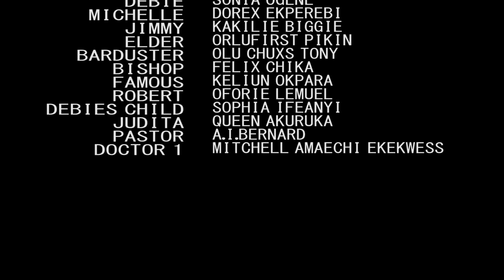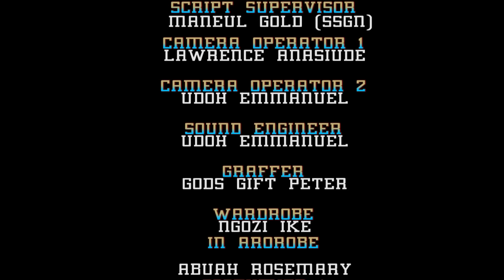How D Prince Pretended 2Be A Palace Guard 2Know Who Will Truly Love Him Meet In Love-Zubby Micheal24